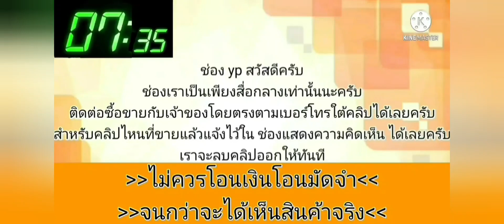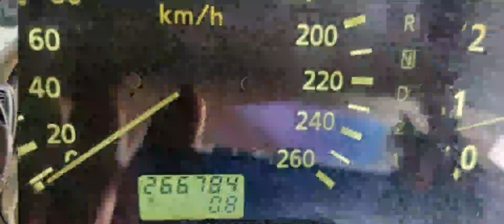ขายรถถูกๆ‼️ 43,000 เครื่องเกียร์ดี💥แอร์เย็นเ💯บาะปรับไฟฟ้า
2001 Nissan Cefiro a33

฿43,000

รถสวยเดิมไม่มีชนหนัก เครื่องเกียร์ดี ช่วงล่างดี แอร์เย็น เบาะไฟฟ้า เครื่องเปลี่ยนเป็น 2500 หาอินวอยไม่เจอ ภาษีไม่ขาด เอกสารครบพร้อมโอน รถอยู่กรุงเทพมีนบุรีตรงข้ามไปรษณีย์มีนบุรี สนใจคุยได้ครับ